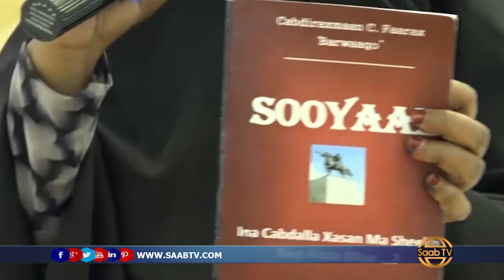Haweenka Koonfurta Hargaysa Oo Eedo Usoo Jeediyay Wasiirka Warfaafinta Somaliland